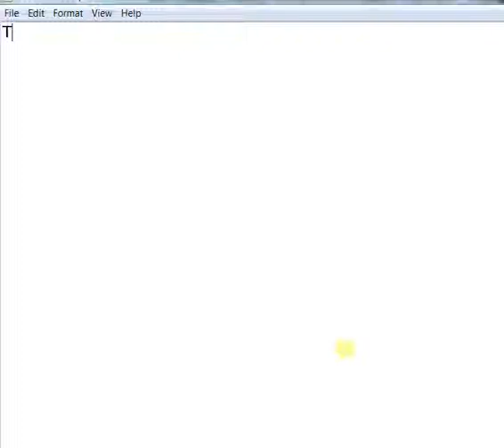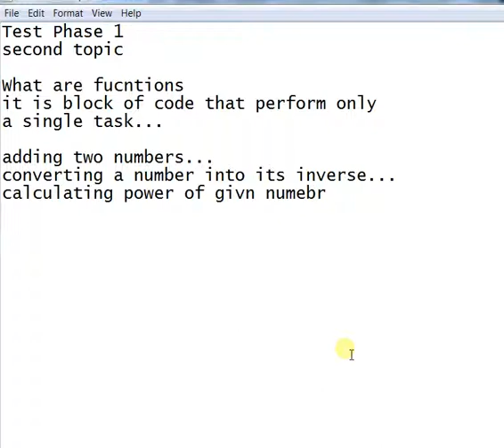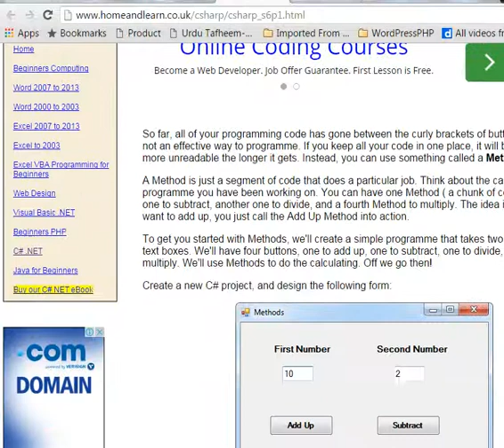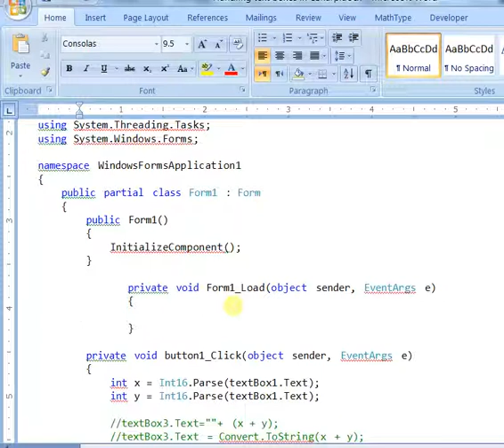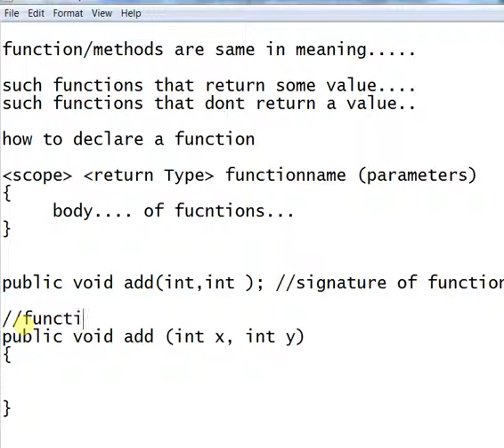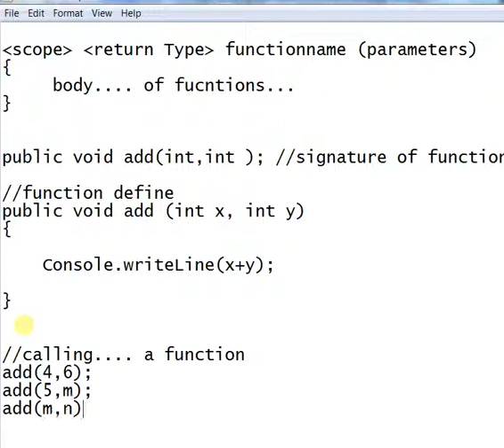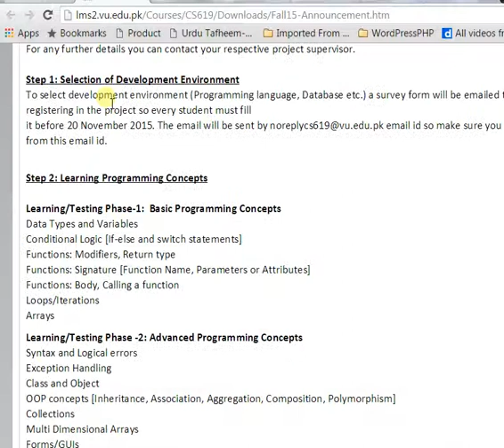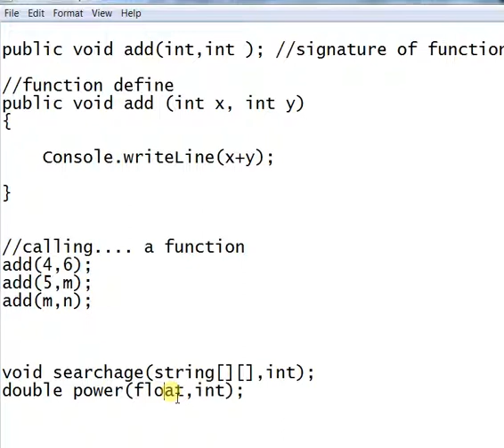C Sharp Tutorial - How to work with Function in C# Sharp Part 1 URDU/HINDI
Join our Telegram Group for Fast updates and VU Short Lectures C# Sharp Tutorial URDU HINDI- Functions are used to break a program into sub programs and to concentrate on single task activities. Functional Made a program logic more simple than an unstructured program without use of functions. C# sharp is an Object Oriented Programming Language.
Functions creation, Function writing, Function Calling are fundamental tasks in every basic and fundamental programming training.
This video lecture recorded in URDU and HINDI with live code demonstration explains the concept of Functions in C# Sharp.  How functions are defined, what are the return types, and how arguments are passed in a function.
All Working and Concepts of Functional handling in C# Sharp are detailed in this video.

comment for any further query...